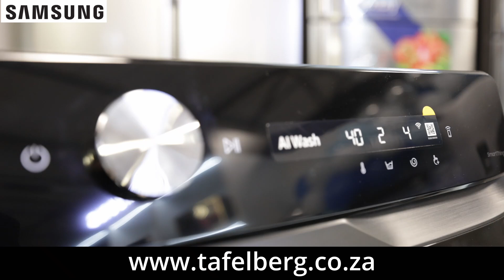Samsung Appliances - with DJ Shelly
Samsung's Laundry range is simply packed with features to make your washdays quick, easy, and efficient!